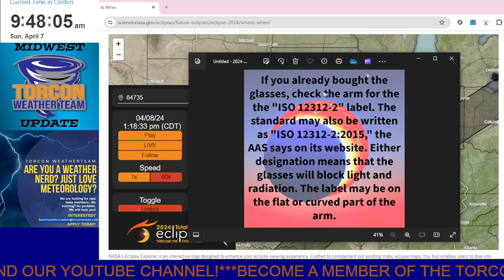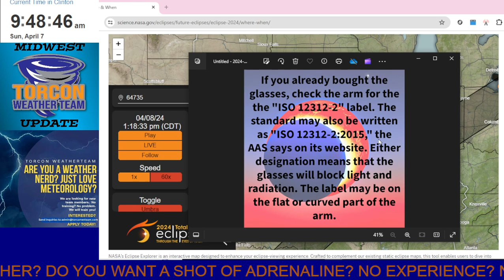Midwest Update and a Look at Eclipse Weather 04/07/2024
Midwest Update 04/07/2024